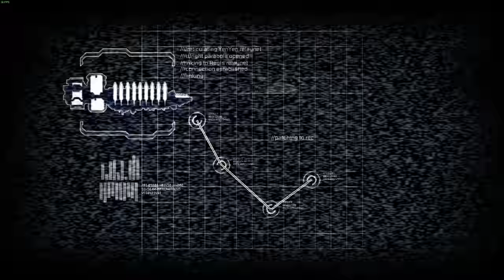A Completely Accurate Summary of Dead Space 2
I'm sorry, Dave.

CAST in this video:
Anthony
Tali
Beardie